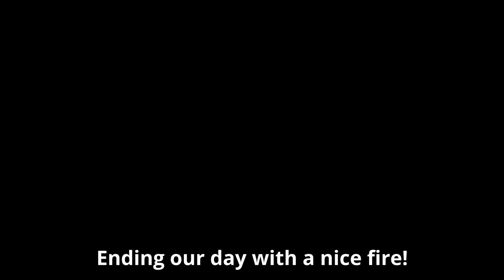Green Therapy! Discovering a Nature Trail With Evon | Gardening with Caitlin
Hey friends! Today I show you this beautiful trail that Evon showed me. This little pocket of beauty is tucked away in the middle of town. When I entered, it just felt like I was entering a realm of green therapy. It felt beautiful, secluded, and peaceful. Loved it!

Gardening with Caitlin | In the Kitchen with Caitlin | DIYs with Caitlin